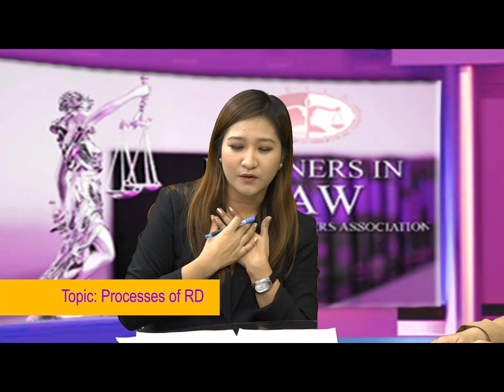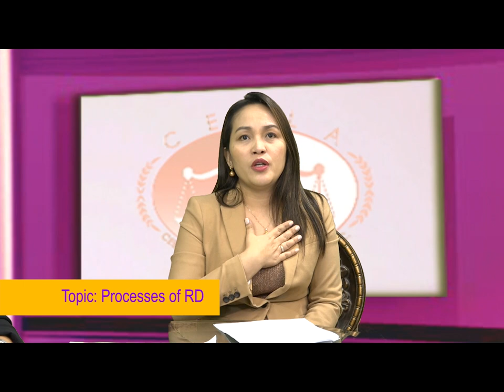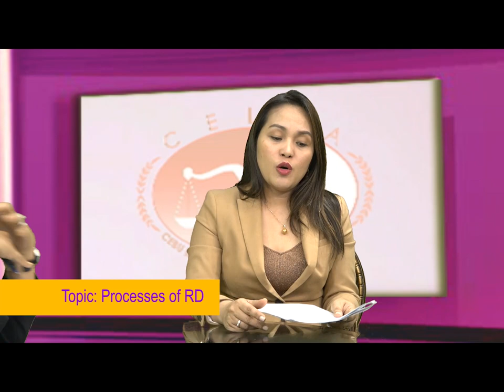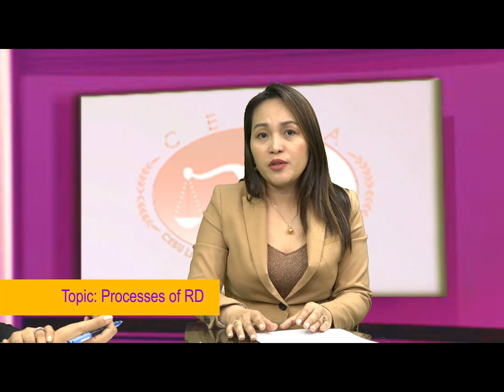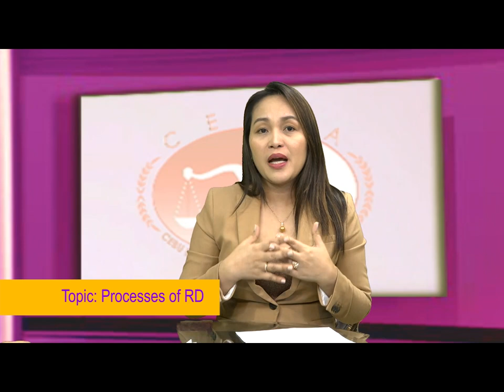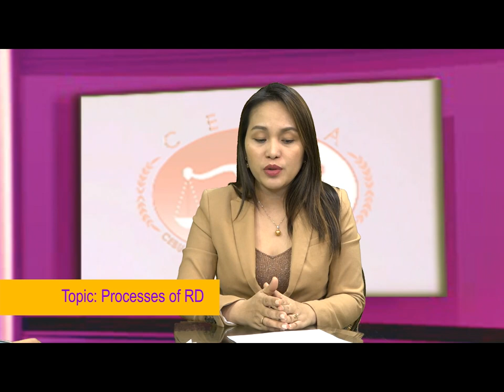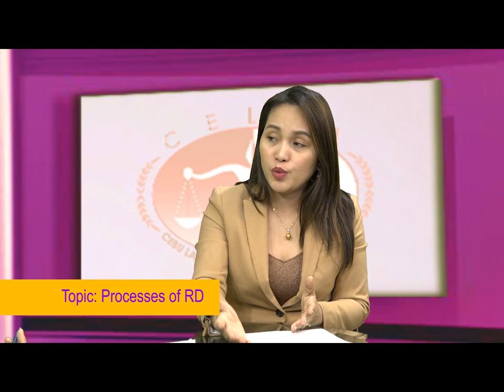TOPIC : PROCESSES OF REGISTRY OF DEEDS (RD)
CCTN 47 Partners In Law
Cebu Lady Lawyers Association Inc.
Date : April 3, 2019
Topic : Processes of RD
Host : Atty. Ma. Cassandra C. Teves
Guest : Atty.Hazel Dapitan Espina - Deputy Registrar of Cebu Province and Acting Deputy Registrar of Cebu City